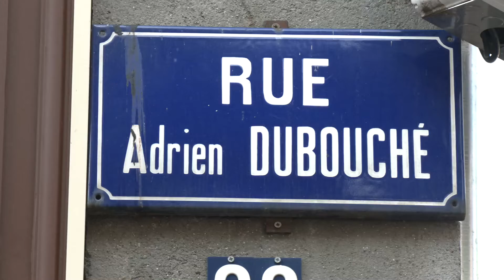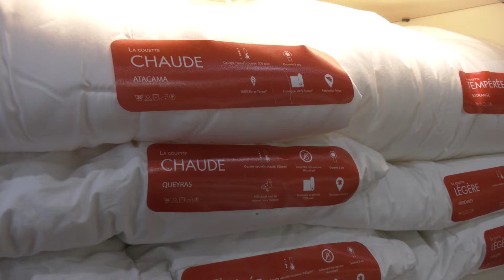Changement de vie : devenir commerçante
Avoir sa petite boutique à elle trottait dans la t^te de Jennyfer depuis un moment. Basketteuse, elle deviendra bibliothécaire pour avoir un "vrai" métier qui sécurise la vie personnelle. Plus tard au gré de la fonction publique la voici assistante d'élu puis cheffe de service. La période de la COVID-19 va accélérer l'envie de changer de vie à nouveau. Depuis quelques jours la voici à la tête d'une boutique trentenaire.